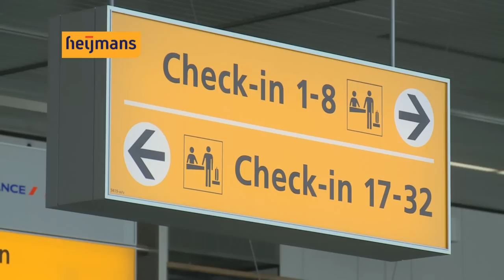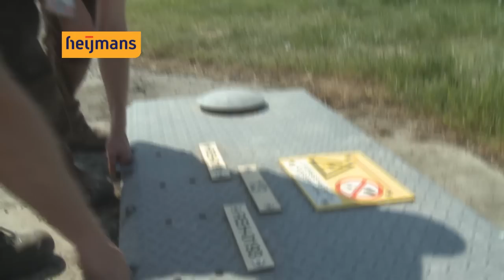Heijmans Asset Management op Schiphol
Nieuwbouw, reconstructies en onderhoud van de gehele infrastructuur is van levensbelang om veilig te landen en op te stijgen. Heijmans heeft door integraal samen te werken en de krachten te bundelen alles in huis om Asset Management effectief vorm te geven.

We houden ons onder andere bezig met de verhardingen van start- en landingsbanen, maar ook met de markering en de verlichting. Vliegveldverlichting is een vak apart en moet aan strenge eisen voldoen.